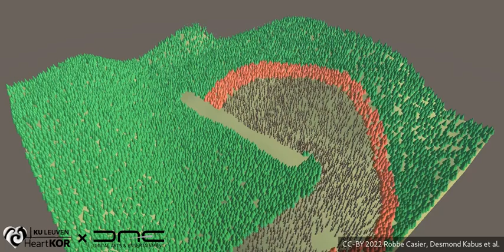Never-ending spiral-shaped forest fire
If trees would regrow faster, forest fires could travel in never-ending spiral waves. Terrifying! This is much like spiral waves that form in the heart during cardiac arrhythmias. Video by Robbe Casier for his graduation project at Howest - Digital Arts and Entertainment in cooperation with Team HeartKOR at KU Leuven campus Kortrijk.